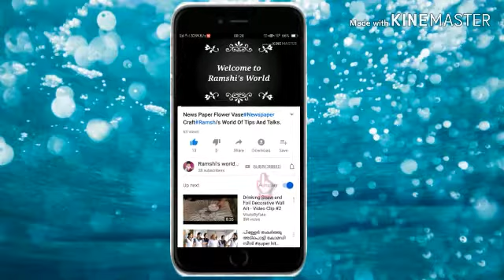Plastic Cover DIY#How To Make a Flower Using Plastic Cover# Ramshi's World Of Tips And Talks..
It is a tutorial video to create a beautiful flower by using plastic cover

Ramshi's World of tips and talks is a YouTube channel mainly focused on motivational talks and easy lifestyle tips..